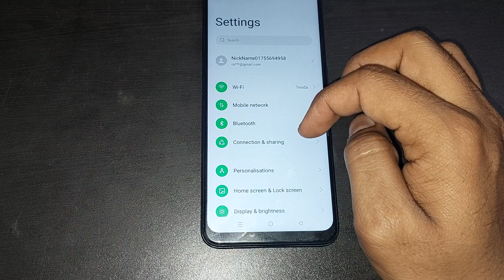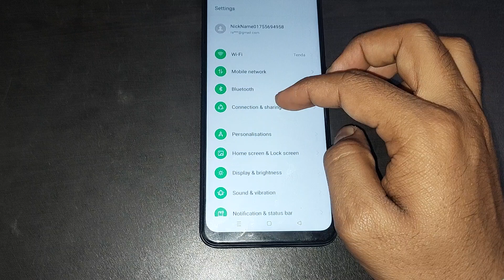pattern password setting oppo a78 5g, how to unlock pattern password in oppo a78 5g